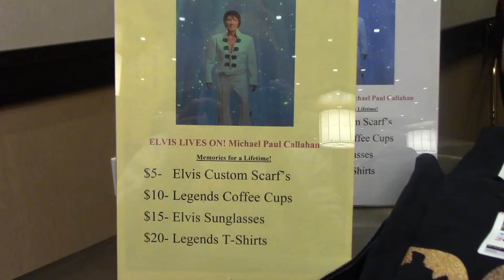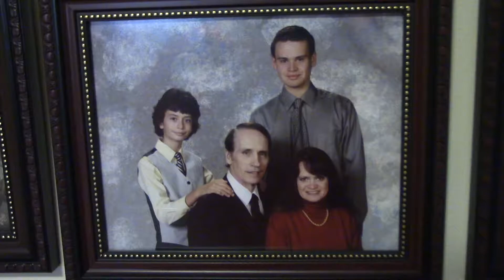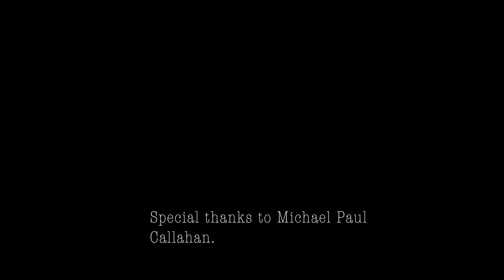Michael Paul Callahan is "Elvis"- SU movie short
Syracuse University Theater Dept. documentary
Published at The New House.
Directed by Jack Lee.

Michael Paul Callahan is a top ranked in the northeast Elvis Tribute Artist. Also a Hollywood movie actor, actor/model, singer.